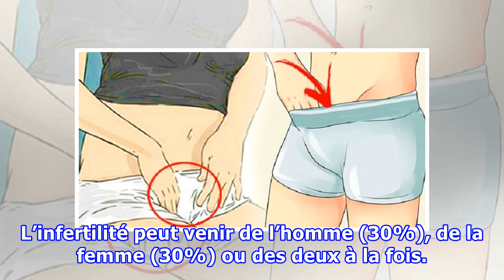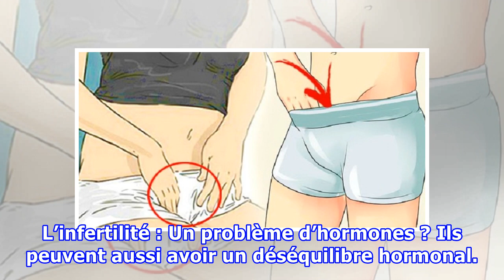Stérilité : Cette petite astuce vous permettra de savoir si vous êtes infertile … (Mode d’Emploi)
Tous les couples rêvent un jour d’avoir un bébé. Si 90% d’entre eux y parviennent, les 10% qui restent échouent à cause de l’infertilité, soit de la femme ou de l’homme. Dans les deux cas, il est primordial de reconnaître les signes afin d’envisager des remèdes… L’infertilité, ou encore la stérilité, peut être défini comme l’incapacité d’un couple à concevoir un enfant. Mais, ce cas ne peut être mentionné que si le couple ne parvient pas à procréer au bout d’un an, alors qu’il a régulièrement de...